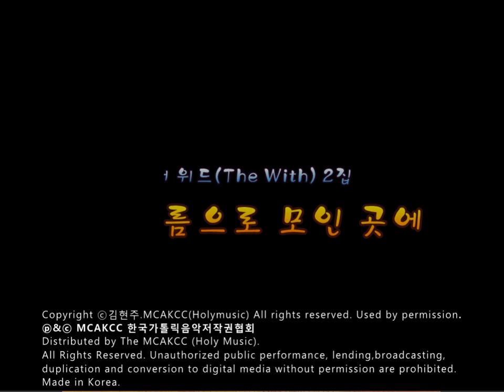생활성가 - 더 위드(The With) 2집 - 내 영혼의 구세주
더 위드(The With) 2집 - 내 영혼의 구세주
1집을 발표한지 2년 만에 2집을 발표하였고, 생활성가의 여러가지 주제(성령,찬양,생활에서의 신앙체험,말씀 등..)을 포크, 팝,모던 락,레게,댄스 등 여러 장르의 음악으로 표현하였고 솔로와 함께 합창으로 "The With"의 음악색깔을 표현하려 노력하였습니다. 작곡,편곡 및 연주 전반을 직접 "The With"에서 만들었고 마스터링을 제외한 녹음 믹싱까지 하였습니다.

*Staff
Producing & Planning : The With / Producer 김현주 시몬 / Director 김현주 시몬 / Drum & Percussion 조상훈 스테파노 / Piano & Keyboard 양혜정 안나 / E.Guitar & A.Guitar 정진채,김재혁 / B.Guitar 최수항 / Vocal 김현주 시몬, 김현주 요셉피나, 박소은 소화데레사, 주혜진 안젤라, 양승범 요셉 / Chorus The With, 작은평화, 이사야53 / Recording studio & Engineer, Mixing studio & Engineer : LP Sound 이재진 요셉 / Mastering studio & Engineer : sonic Korea 전훈 / Designed by 김소미